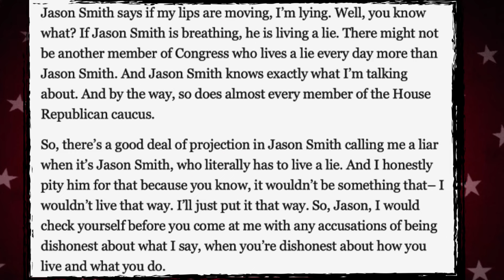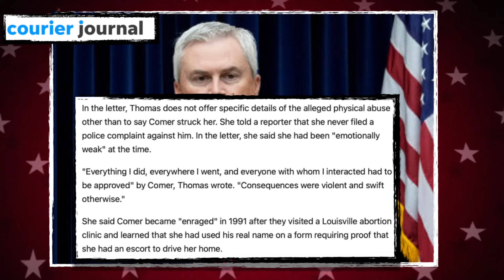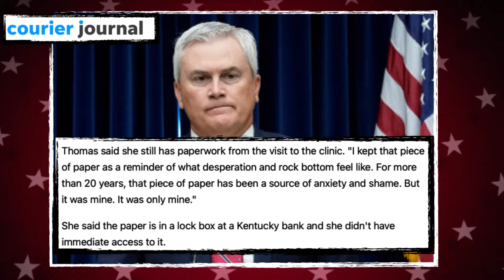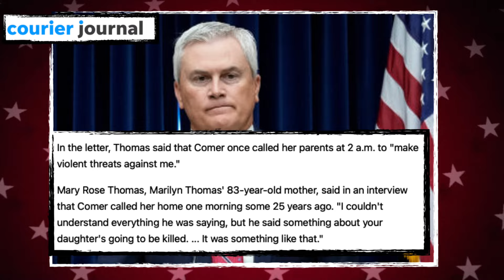Biden Impeachment Hits New Low